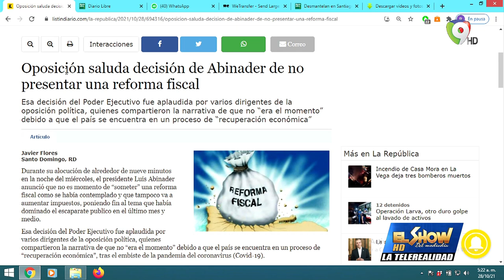Telerealidad Humanitaria con el Dr. Cruz Jiminian / Bonny Cepeda en vivo con toda su Orquesta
Telerealidad Humanitaria con el Dr. Cruz Jiminian / Bonny Cepeda cantando con toda su Orquesta | El Show del Mediodía

Temas:
-Oposición saluda decisión de Abinader de no presentar una reforma fiscal

-Video que se ha viralizado de un hombre golpeando a otro en plana autopista

-La delincuencia sigue su agitado curso

-Telerealidad Humanitaria con el Ángel del Pueblo Dr. Cruz Jiminian

-Bonny Cepeda cantando en vivo con toda su Orquesta